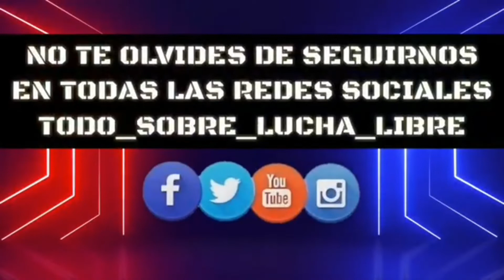LA ENTREVISTA DEL DIA 23: ABIZAID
Disfruten de la entrevista del día con el luchador Muhammed Abizaid